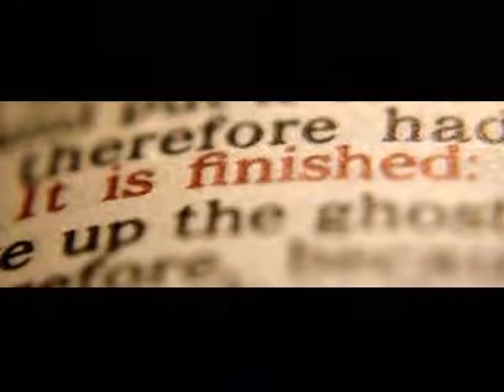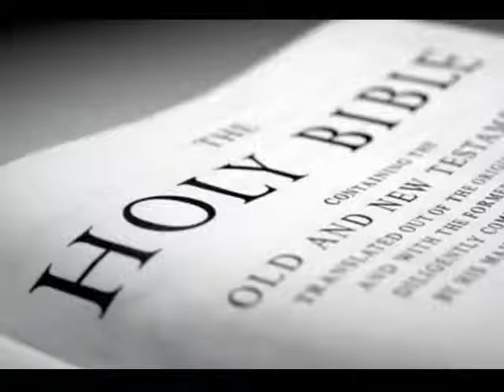New Beginnings 2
New Beginnings, Shepherd's Fellowship, praise, worship, prayer, God, glory